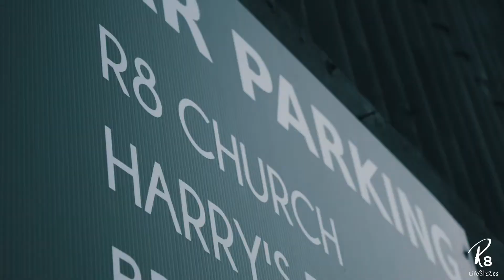Anna Podstawka - Lifestory